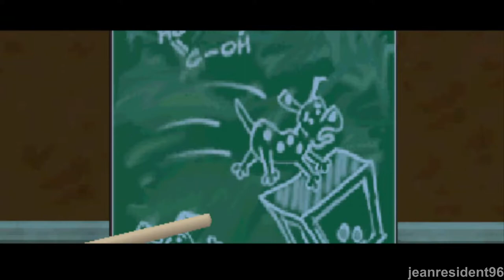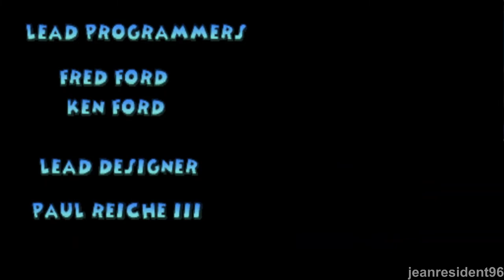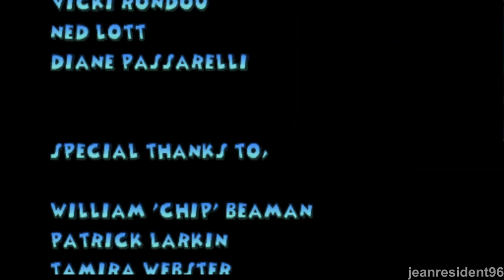102 Dalmatians Puppies to the Rescue (ps1) FULL GAME 100% Walkthtought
because I don't comment: because it loses meaning in video games like scary games if you comment while there is a boss you don't feel the taste of video games like scary games and I'll play it without commenting.

Questions and Answers About Waltrough Gameplay Guide.

because you do it 100% in every video game.
R) Because each video game has an extra level or suit or weapon, it is better to do it

1.- Why don't you comment on this waltrought and Gameplay guide?
R.-) because it loses the sense of a game and you lose the spark of video games

2.-What difficulty are you playing?
A.)

3.-Is the Game worth it?
A.)- Absolutely yes!! you play it

A)

game guide

100% complete game guide in Spanish

Waltrought

Playtrough/lets'play

no comment

100= all games